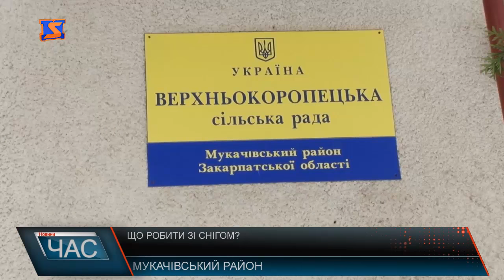Через засніжені автошляхи в Мукачеві та Мукачівському районі їздити подекуди просто неможливо